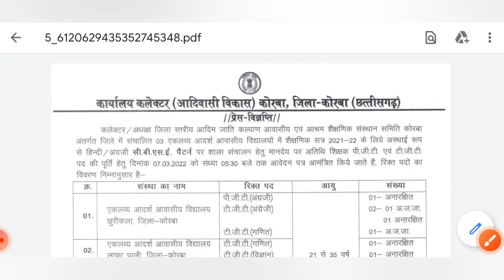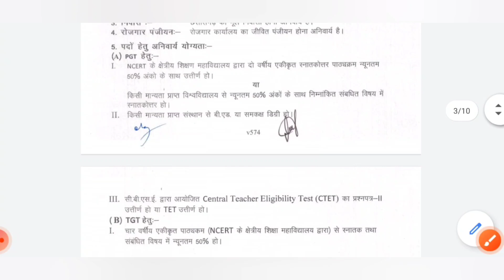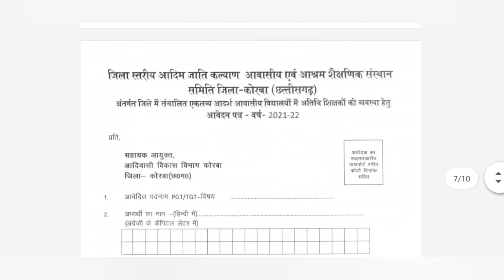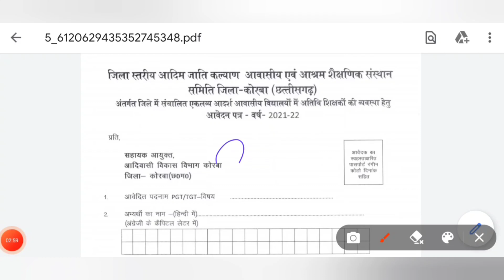छत्तीसगढ़ न्यू शिक्षक भर्ती 2022 / CG korba techers recruitment 2022 PDF Download / Cg job news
thanks